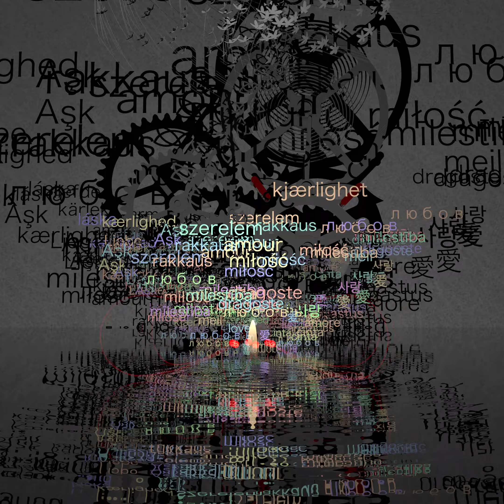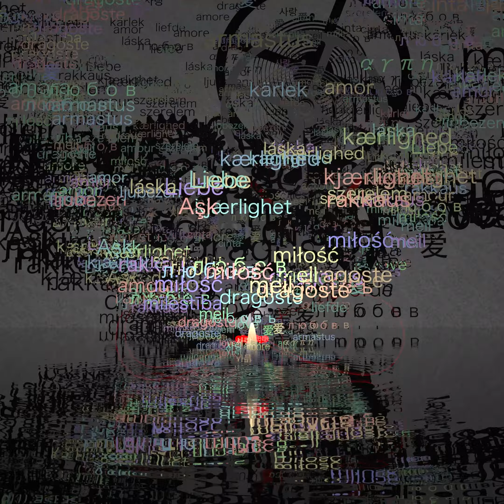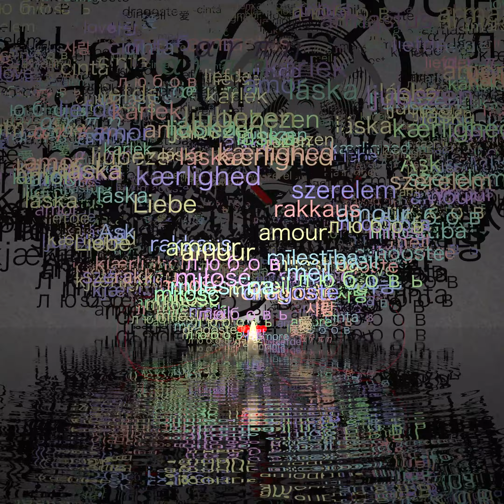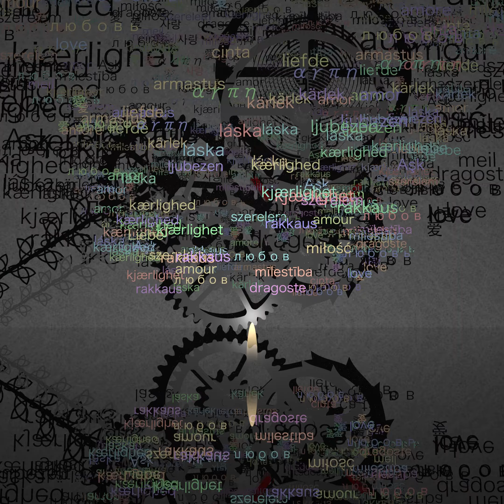響想詩「想の響影」壱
タイトル　　　響想詩「想の響影」壱
音楽　　　　　セザール・フランク「前奏曲・フーガ・変奏曲」
演奏　　　　　山里ぽん太
作画　　　　　山里ぽん太
制作期間　　　２０２３年５月〜２０２３年７月